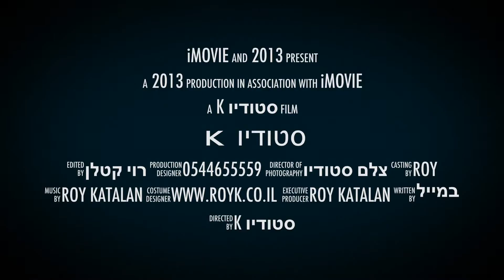סטודיו K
יום צילום